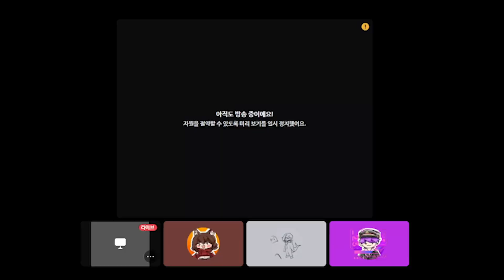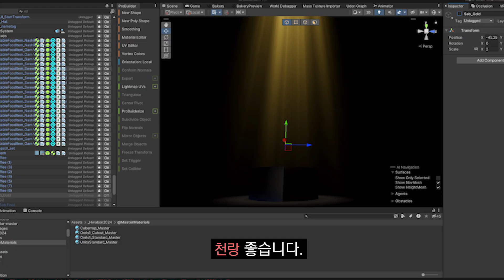VRChat 화본역 구독자수10만명이니까 한마디만 할게 [ 갈대지기팀 ]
---벱시트레인, 렉돌, 천랑, NPC주한, 갈대지기팀/ 라온팀
안녕 친구들! 갈대지기팀에서 벱시와 함께 활동하고있는 영상 편집자겸 기타등등을 맡고있는 천랑이야!

부끄러움이 많은 벱시대신에 이야기할게 하하~! 와줘서 고맙데~!~!

앞으로 영상이나 커뮤니티 활동을 통해 너희와 소통하고 싶어 잘 부탁해 !

음악 출처